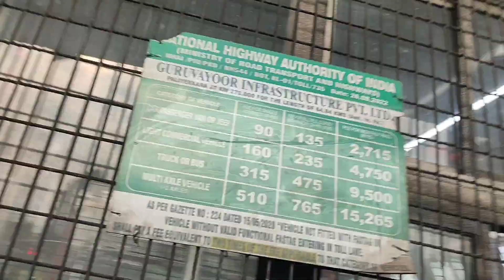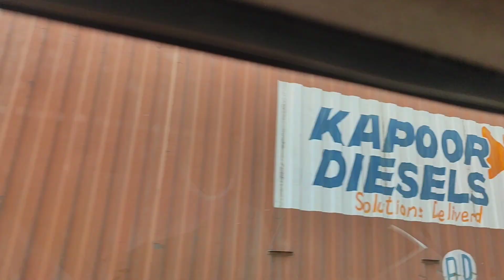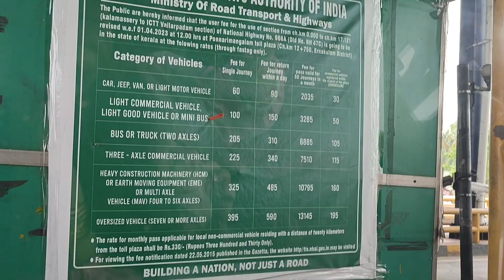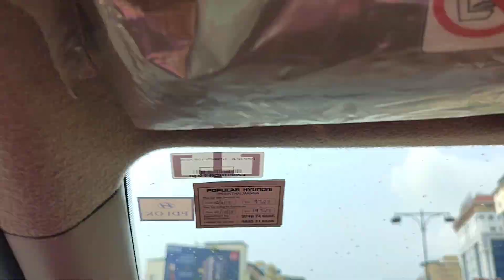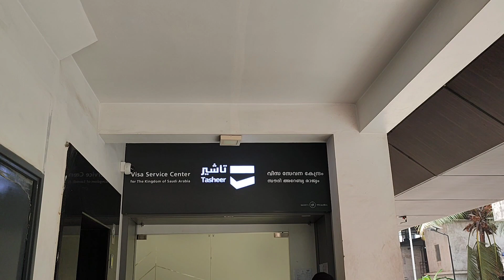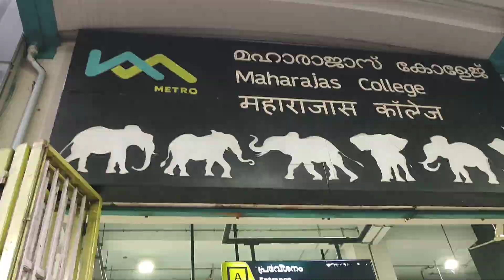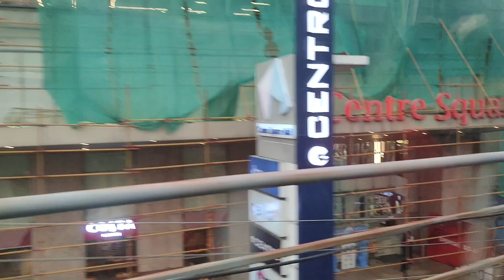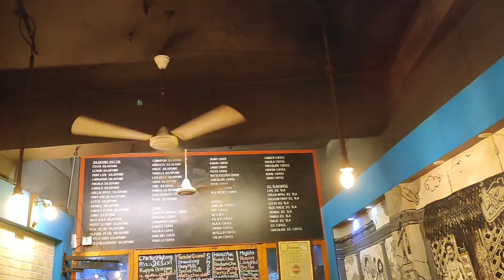വിസിറ്റിംഗ് വിസക്കാർക്ക് ഉള്ള കൊച്ചി യാത്ര/VFS/Saudi visit visa 2023/Prossrssing /VFS Appointment